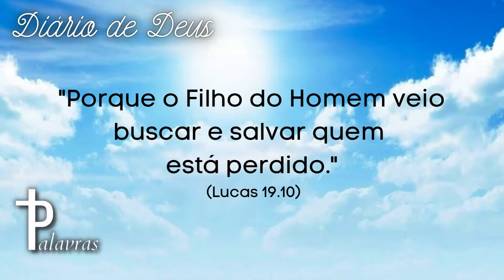Mensagem Do Dia | Diário De Deus | Perdidos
Envie para seus Contatos!!!    Faça seu pedido de oração! Tenha um dia abençoado!